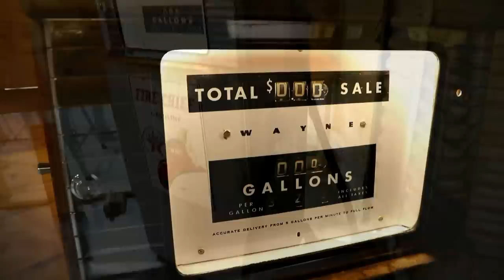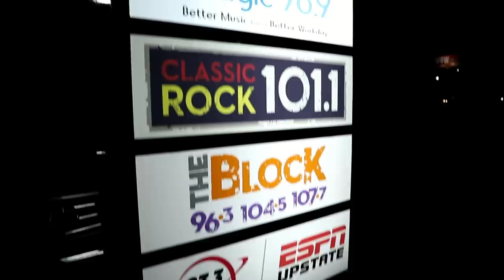Would You Buy A New "Old" Ford Bronco ?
If Ford re made the old Bronco like the original would you buy one ? Answer 👇 Yeah me too. Here is a quick update of what I have been up to. SEMA, Bibbster and Dream Garage. Hope you dig it.

Welcome to The Fab Forums. My name is Kyle Voss and I am a automotive fabricator that produces Custom Automotive Fabrication content of all kinds. Including Carbon Fiber, TIG Welding, Metal Shaping, Hot Rods, Muscle Cars, Custom Choppers, and everything in between. I work hard to bring you new content on a weekly basis.

I have built several Chevy trucks. The first was my 1964 C10 named Crown Spoyal and the most recent C10 truck project was the 1969 I recently sold to a friend named the Black Pearl.

I am also finishing up a custom twin turbo Ford Mustang build I call the Gray Goose. It’s a 400 cubic inch Windsor style engine with twin 70mm turbos. I am hoping to make around the 1000 horsepower mark to the tires on this particular build.